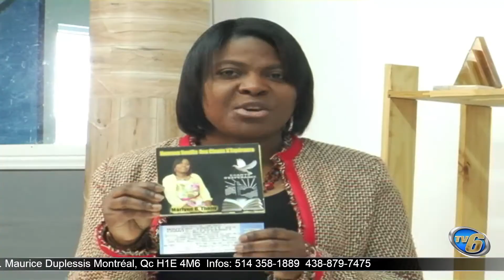Concert SMYRNE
TCM